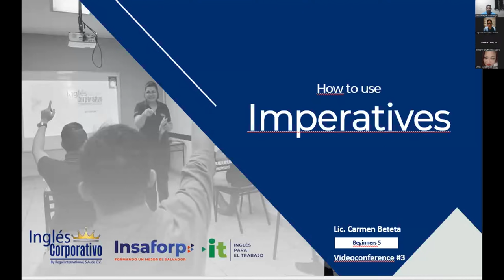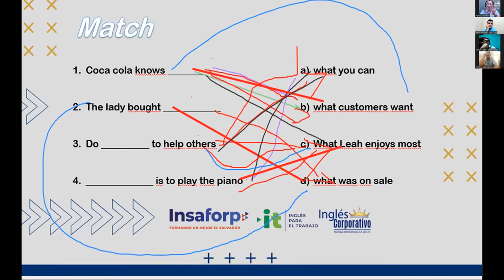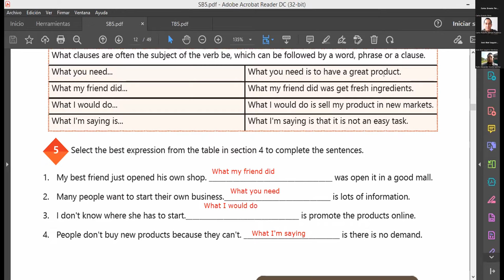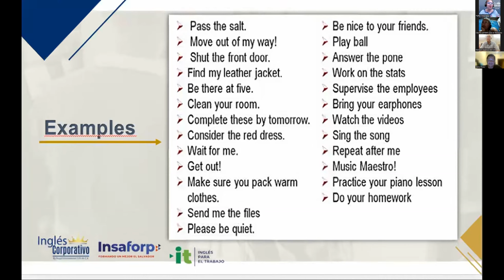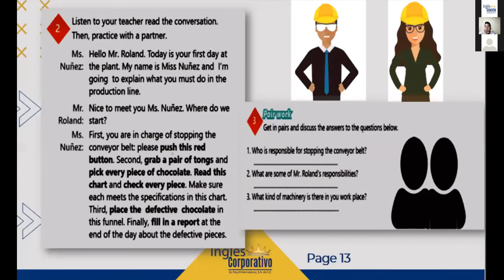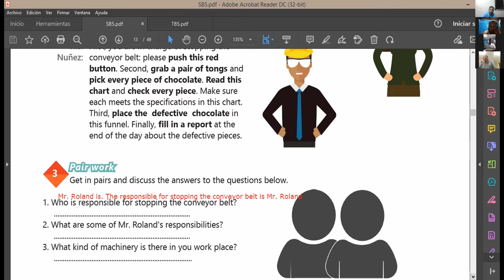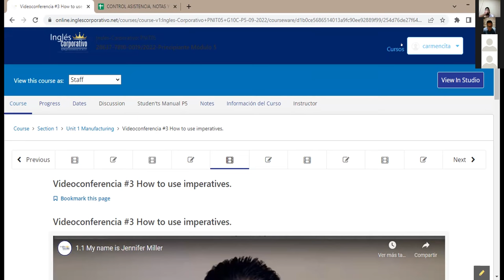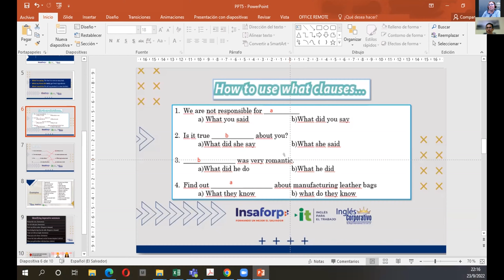Inglés Corporativo-23-09-2022-How to use imperatives